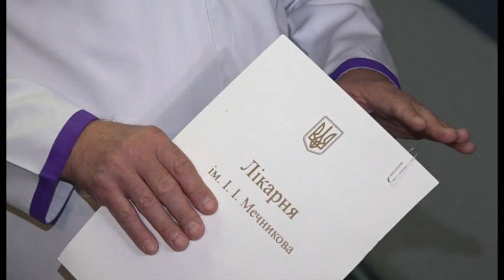Місяць у комі: у Дніпрі прийшов до тями боєць із тяжким пораненням голови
Війна на сході України триває, а наші бійці демонструють залізну силу волі. 22-річний боєць після тяжкої черепно-мозкової травми здобув шанс на друге життя. Єлізар родом із Харківщини. На фронт пішов добровольцем. 14-го лютого цього року він отримав поранення в голову в зоні ООС – куля пройшла навиліт і деформувала череп. Близько 20 відсотків мозку було зруйновано,  кінцівки – паралізувало. До Дніпропетровської обласної лікарні імені Мечникова хлопець потрапив у стані коми. Після кількаденної операції Єлізар прийшов до тями і навіть – трохи зміг поворушити руками.  Минулого тижня лікарі Мечникова успішно провели ще одну операцію – встановили металеву пластину і закрили дефект. Вони кажуть, що за кілька днів Єлізар зможе залишити стаціонар. Єлизар мріє познайоитись із дівчиною та побувати в Парижі.